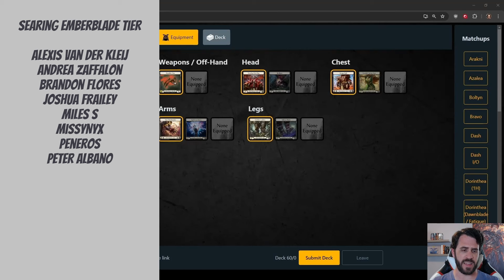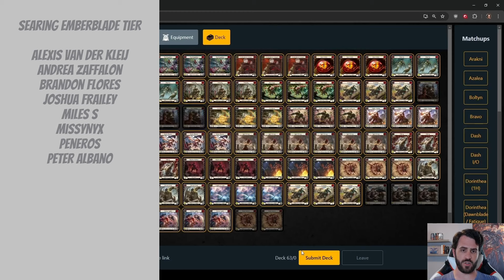Daily FaB #193 | Kayo vs. Enigma | Flesh and Blood | Part the Mistveil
Kayo, Armed and Dangerous gameplay through Talishar.net. This gameplay was recorded on May 21, 2024.

00:00 Introduction
01:59 Sideboard and Game Plan
06:41 Gameplay